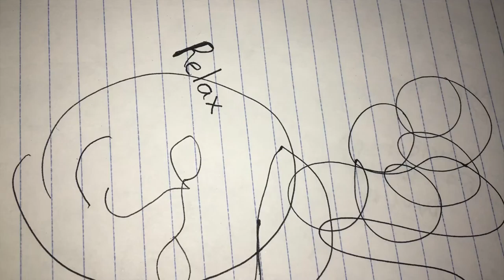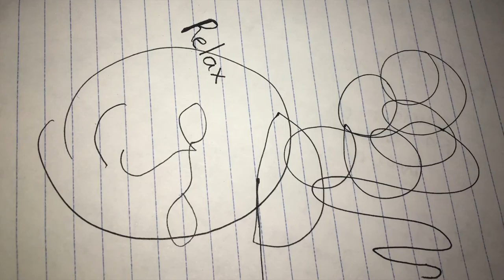Loading by Surface to Air Missile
Birthed on the later end of an adventure in my mind.